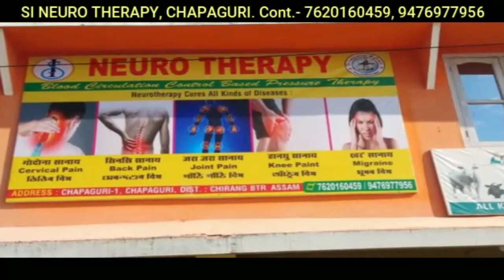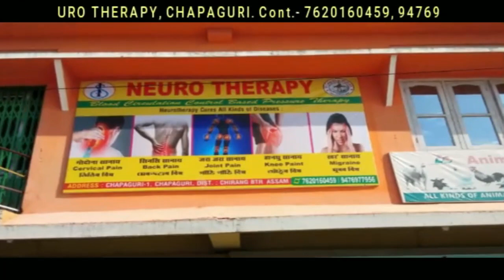आसामनि अनगा गुबुन रायजोआव केस गोनां बारग’ NDFB बिथांमोना थाबैनो 7086677107 Whatsapp नंआव गाव गावनि क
आसामनि अनगा गुबुन रायजोआव केस गोनां बारग’ NDFB बिथांमोना थाबैनो 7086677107 Whatsapp नंआव गाव गावनि केस नं आरो Details खौ हर